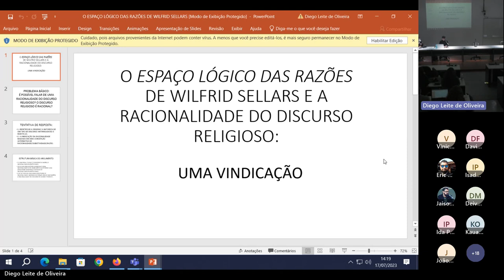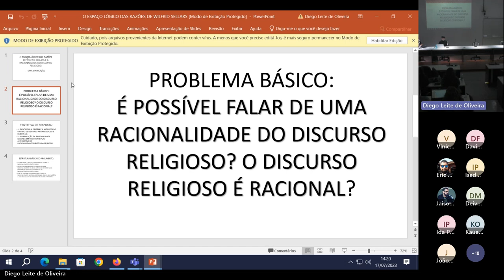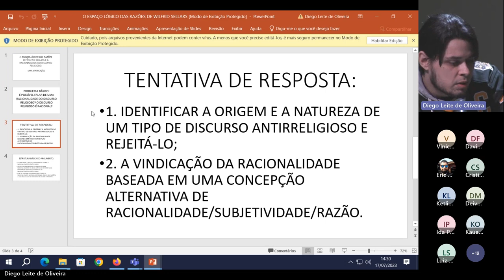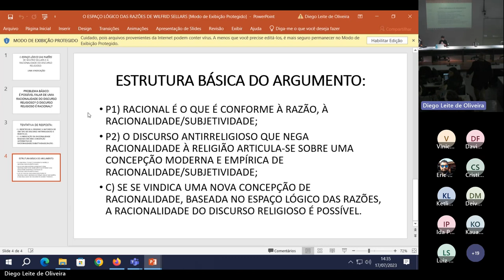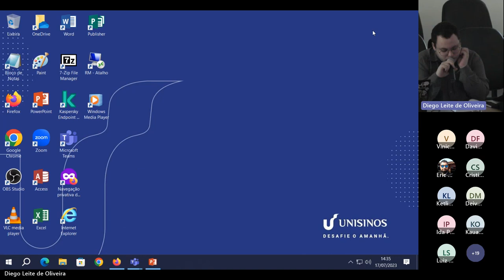O espaço lógico das Razões de Wilfrid Sellars e a racionalidade do Discurso Religioso...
O espaço lógico das Razões de Wilfrid Sellars e a racionalidade do Discurso Religioso: uma vindicação
Alex Ribolli (UNISINOS)